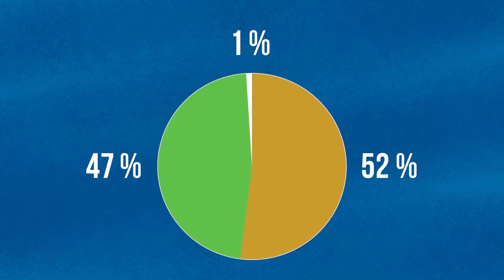ნარჩენების მართვა - waste management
გიფიქრიათ, რა ფუნქცია შეიძლება ჰქონდეს ნარჩენებს, რომელსაც ყოველდღე ნაგვის ურნაში მოვისვრით?

საქართველოში, სამწუხაროდ, ჩვენ მიერ გამომუშავებული ნარჩენების 80%-მდე ნაგავსაყრელზე ხვდება
თუმცა, შვედეთი მაგალითად, ნარჩენების მხოლოდ 1%-ს ყრის, დანარჩენს ენერგიად, საწვავად და მეორეულ პროდუქტად იყენებს.

რა მომავალი აქვს ნარჩენს და რატომ ხდება ის ენერგიის მიღების მნიშვნელოვანი წყარო ბევრ ქვეყანაში?

ნახეთ ინფოგრაფიკა